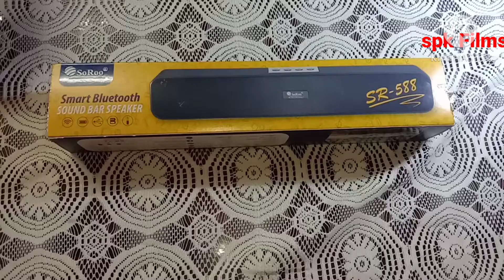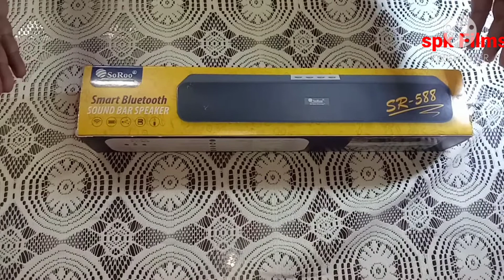Soroo Bluetooth Sound Bar (SR-588)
review best cheap speaker good quality
TF card USB disk play back support MP3 agar audio source very cheap price 700 only